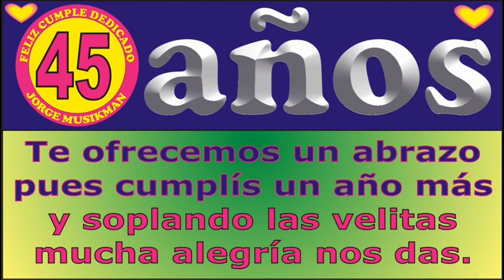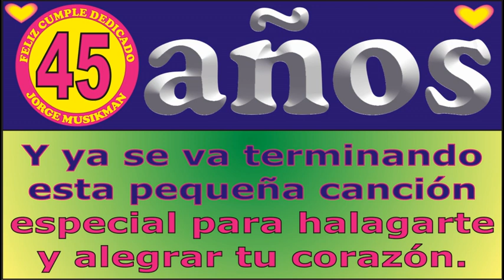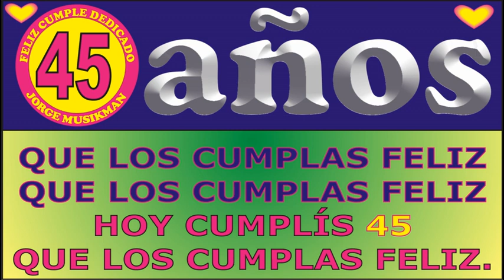FELIZ CUMPLE 45 AÑOS - KARAOKE - CANCIONES DE CUMPLEAÑOS FELIZ - FELIZ CUMPLE DEDICADO - MAÑANITAS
↓↓↓ LETRA ↓↓↓

FELIZ CUMPLE 45 AÑOS

JORGE MUSIKMAN